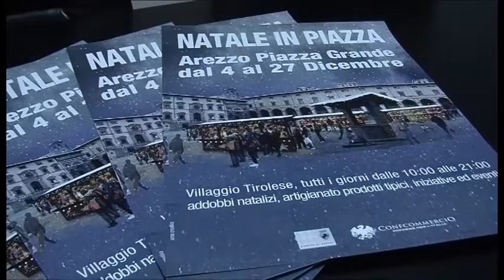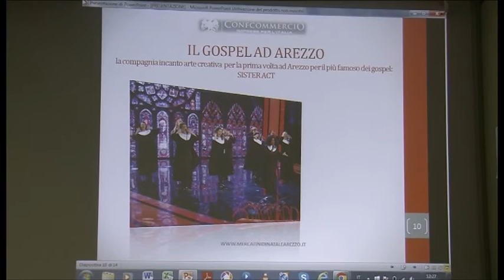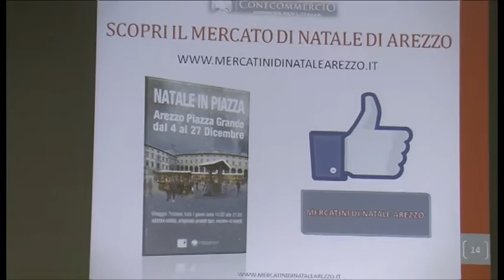Arezzo apre le porte ai Mercatini tirolesi per "Natale in piazza"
Luci, baite, prodotti tipici tirolesi e tante animazioni. Sono gli ingredienti per la ricetta dei mercatini di Natale” che, superate le polemiche delle scorse settimane arrivano in piazza Grande ad Arezzo.
Dal 4 al 27 dicembre sono attesi infatti 25 stand altoatesini che animeranno il cuore della città con la formula degli eventi natalizi, ormai più che consolidata nelle regioni del Nord.
Ecco cosa dovranno aspettarsi gli aretini.
Servizio di Riccardo Ciccarelli, riprese di Gianni Stanganini, intervista a Fabio Bongiorni - responsabile Tirol Eventi, Gianluca Rosai - Confcommercio Arezzo, Anna Lapini - pres. Confcommercio Arezzo.